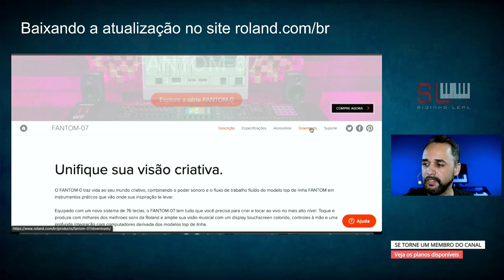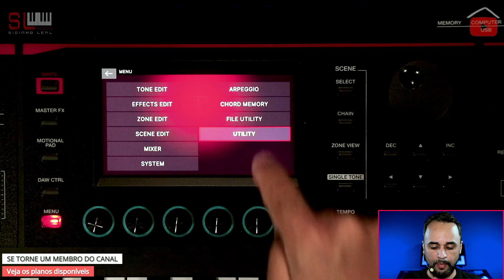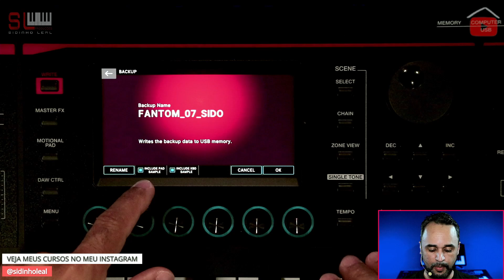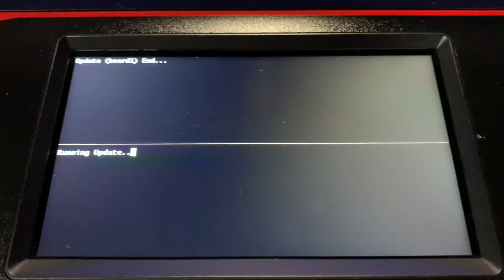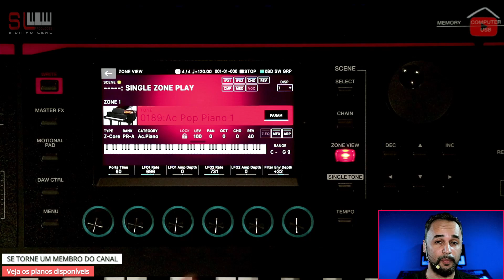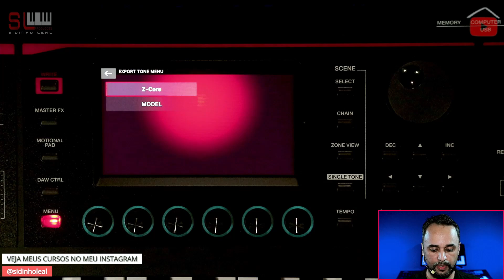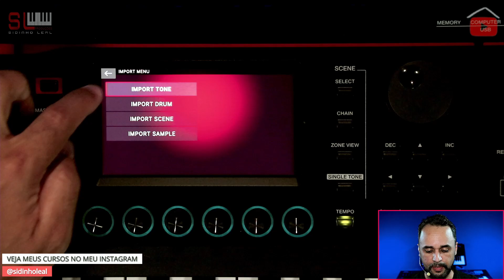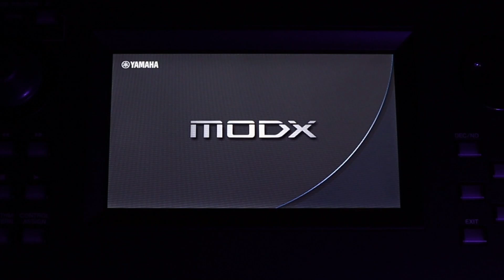Roland FANTOM-0 /Tutorial #01 - Atualizando, Backup, Export, Import - BRINDES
Hoje começo a série de tutoriais do novo FANTOM-0, que produzi o Review, e já preparei vários outros tópicos bem legais que estarei libernado em breve estes novos vídeos, mas vamos começar aprendendo a atualizar o Novo FANTOM-0 e neste vídeo tem outras dicas valiosas como: "Aprendendo a fazer backup geral, importando e exportando TONE ZEN-CORE, e deixei uns presentes para vocês no final do vídeo.

Obrigado por estar aqui e contem sempre comigo, curta, compartilhe, comente pois isso ajuda muito no engajamento dos meus vídeos.

Link para baixar a versão 1.0.5 em Abril de 2022

Índice do vídeo:
00:00 Introdução
01:10 Site Roland
01:30 Donwload da atualização
02:15 Formatando o Pendrive no Fantom-0
03:34 Copiando os arquivos para o Pendrive
04:06 Backup Geral
04:40 Iniciando o procedimento de atualização
07:34 Confirmando que está atualizado no SYSTEM
07:55 Exportando TONE Zen-CORE
08:19 Demonstrando BRINDES
09:17 EXPORT TONE
10:04 IMPORT TONE
11:38 Analisando espaço da MEMÓRIA
11:53 Agradecimento final